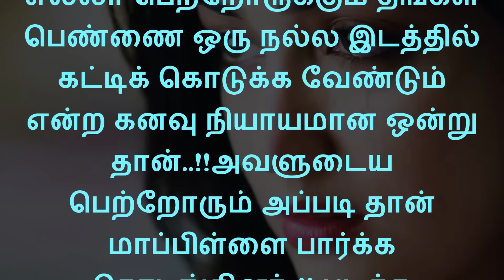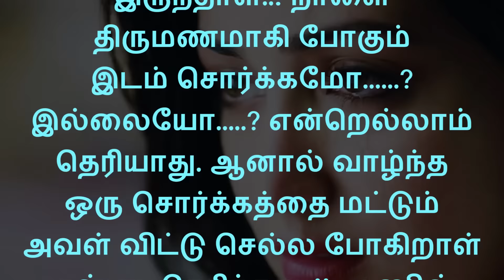பெண்களின் வாழ்வையே புரட்டிப் போடும் நிகழ்வு | ஆண்களும் இதை கட்டாயமாக பாருங்கள்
பெண்களுக்கு மட்டுமே இது நடக்கிறது. பிறப்பதற்கு ஒரு வீடு, திருமணத்துக்கு பின் புகுந்துகொள்ள ஒரு வீடு. ஒவ்வொரு பெண்ணுக்கும் அத்தகைய இடம்பெயரும் தருணம் உணர்வுப்பூர்வமானது. அத்தகைய பெண்களின் வாழ்வையே புரட்டிப் போடும் நிகழ்வே இந்த வீடியோ. ஆண்களும் இதை கட்டாயமாக பாருங்கள்